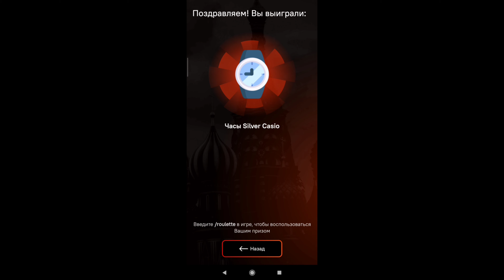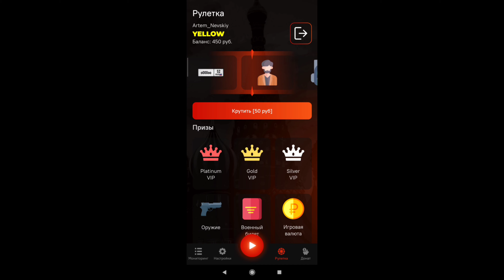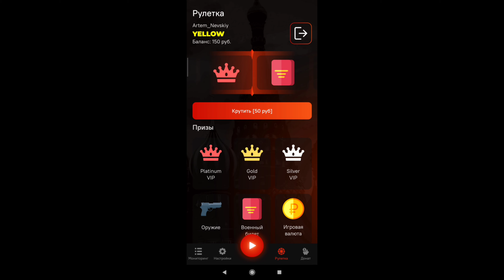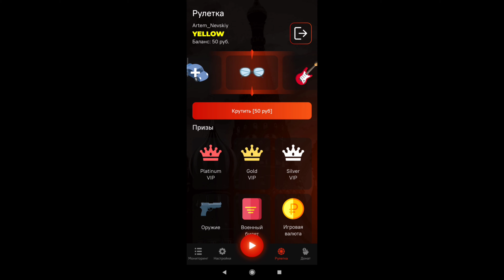ОТКРЫЛ 20 РУЛЕТОК В ЛАУНЧЕРЕ | BLACK RUSSIA | БЛЕК РАША | БЛЭК РАША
📌Я играю на Black Russia Yellow:
📌Вводи мой ник при регистрации: Artem_Nevskiy